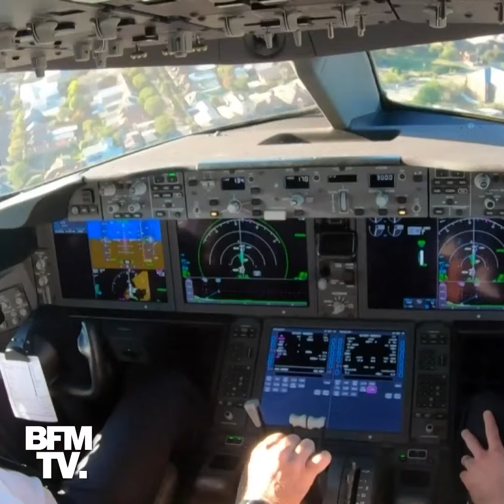Le vol direct le plus long du monde a atterri ce dimanche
Ce Boeing 787 est l'avion qui a réalisé le plus long vol direct du monde. Il a rallié New York à Sydney en 19 heures et 16 minutes. L'avion n'a pas eu besoin d'escale. 50 personnes étaient à bord. Quatre pilotes se sont relayés pour conduire l'engin. Ce vol expérimental est le premier d'une série de trois. Un vol direct entre Londres et Sydney va aussi être testé.